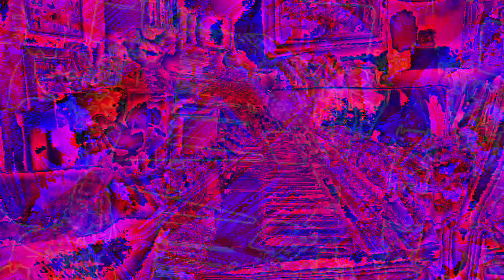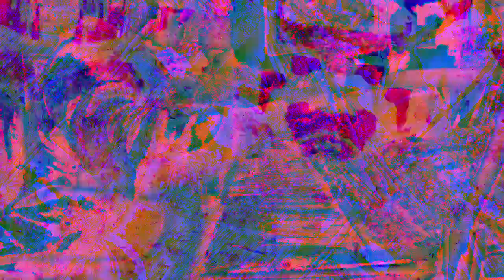[EPILEPSY WARNING] Movie 23 01 03 13h53m40s new music today 1-3-23 *Photosensitivity Warning*